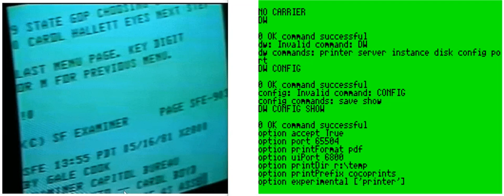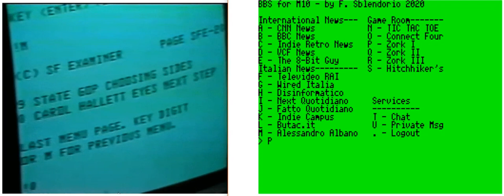RECREATE ONLINE IN 1981 BUT IN 2021 USING A TANDY COLOR COMPUTER WHEN MOST THINGS WERE UPPERCASE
RECREATING GETTING ONLINE IN 1981 BUT IN 2021 USING A TANDY COLOR COMPUTER WHEN MOST THINGS WERE UPPERCASE

(emulator running through PyDriveWire to Telnet to a retro style news BBS at bbs.retrocampus.com - it's in color if you go to the website or use a C-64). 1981 NEWS SEG